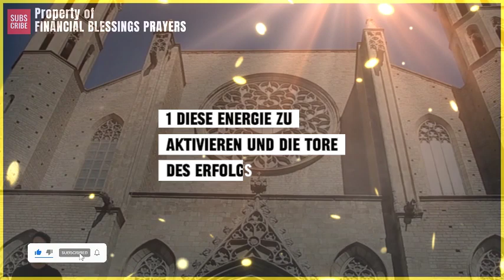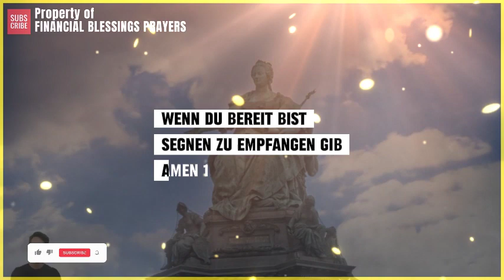Knacken Sie den Jackpot und gewinnen Sie riesige Geldsummen, viel Glück mit diesem kraftvollen Gebet